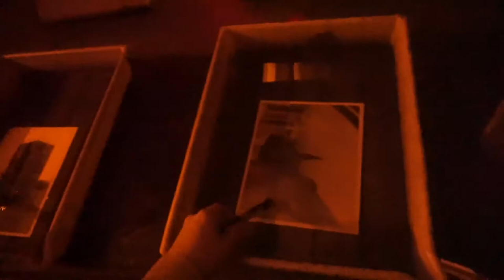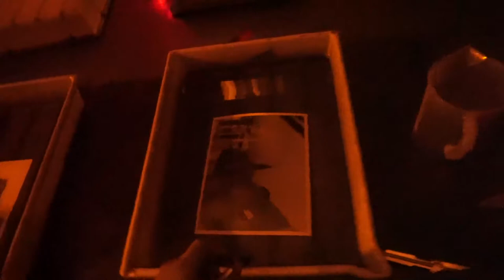William Tennent Voices - Ten Day Film Challenge Entry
We won 9th place overall with Voices.